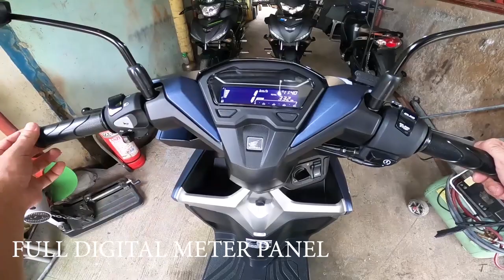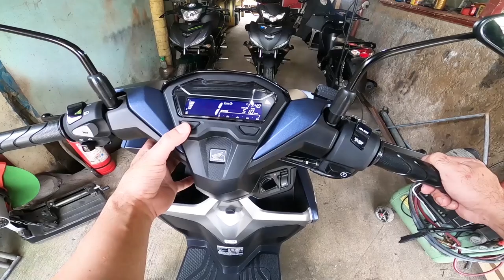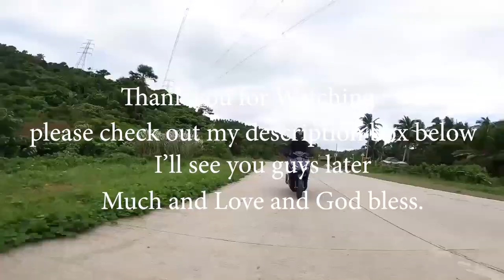2020 HONDA CLICK 150i | FULL REVIEW | ROAD TEST | WALK AROUND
New 2020 HONDA CLICK 150i Close up, walk around, road test first hand experience and bike review. It might help you decide to buy this great motorcycle from Honda. This is my personal opinion, feedback and review if you have any questions please write down below, I will answer it as soon as possible.